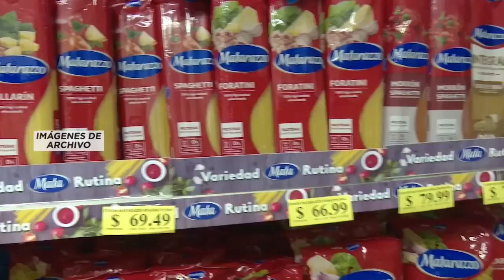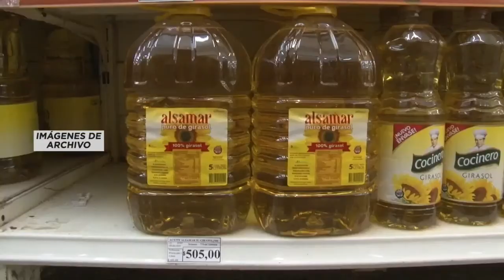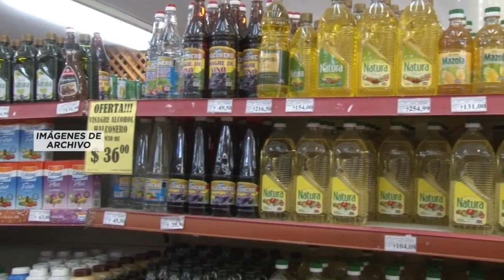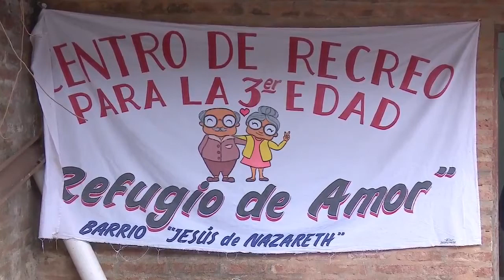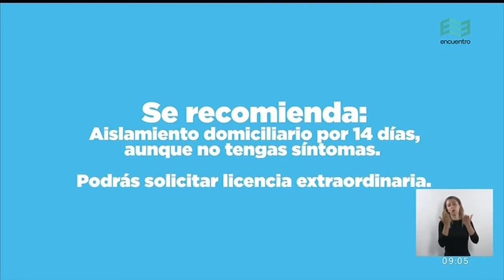15-05-2020 - Desde casa de 8 a 9